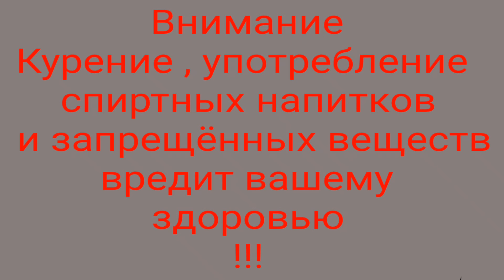18+ будь ласкова !!!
фильм ,, да  здравствует италия целая жизнь viva italia ,,